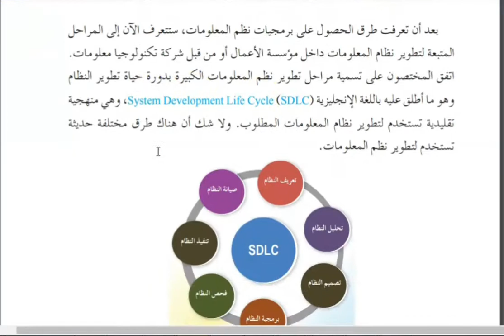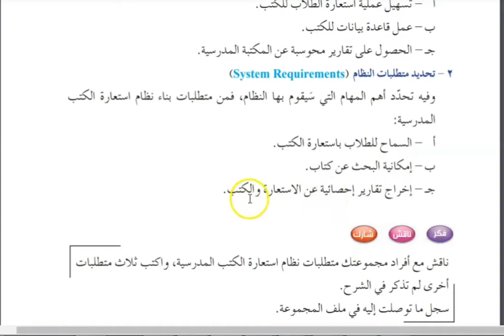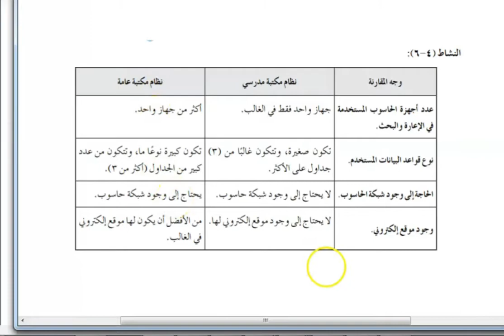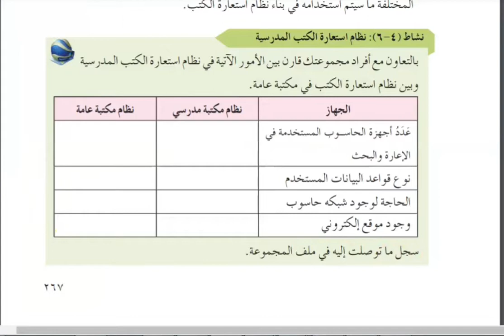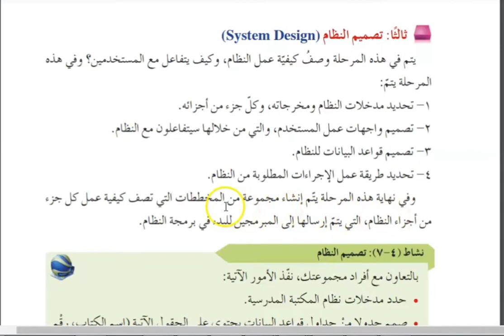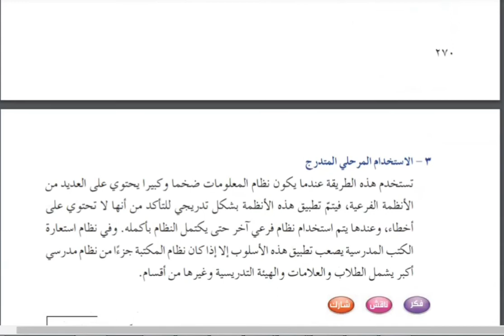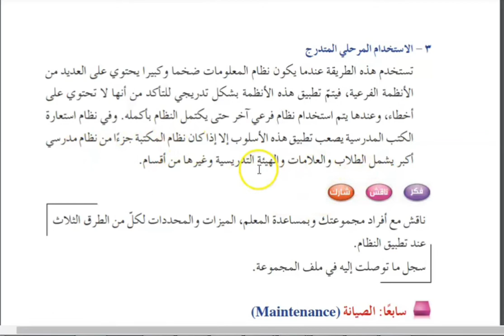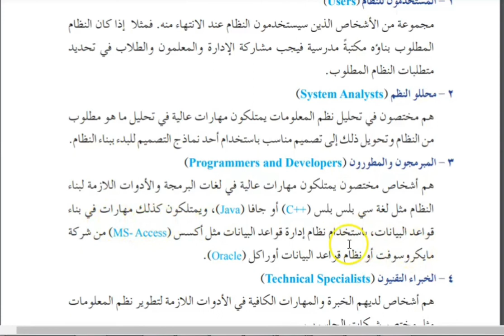دورة حياة تطوير نظام المعلومات /حاسوب ف٢/الصف الأول ثانوي